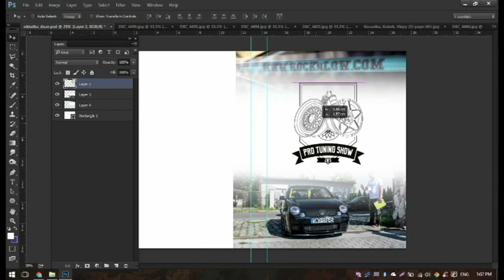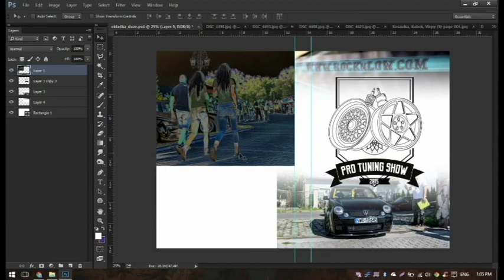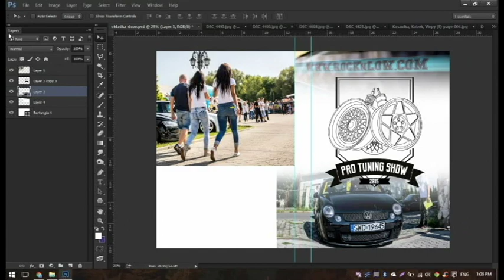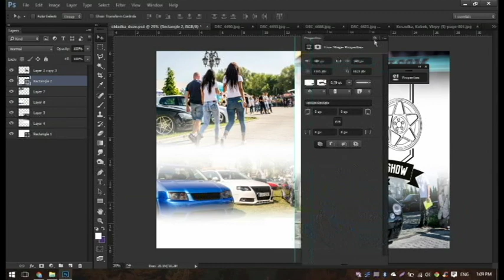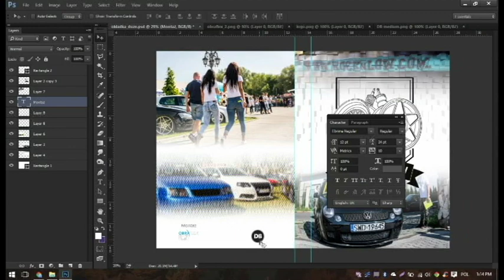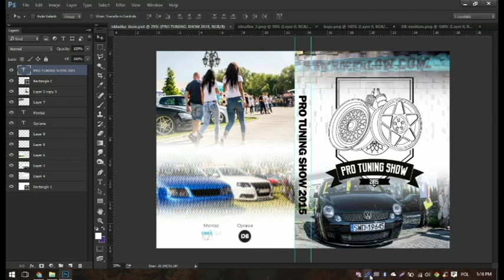Timelapse 1 - Pro Tuning Show CD Cover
First timelapse 'in-the-making' video.
Pro Tuning Show 2015 CD  Cover